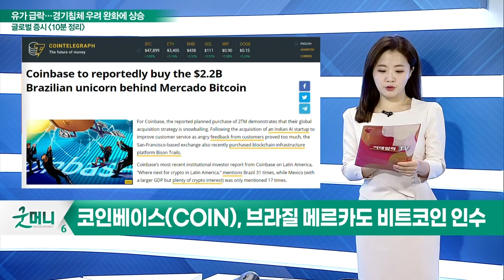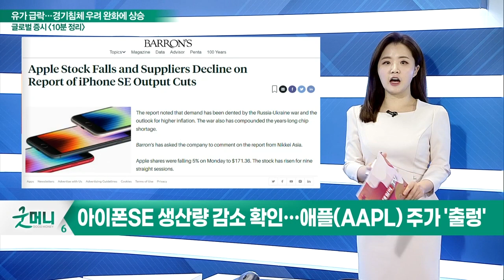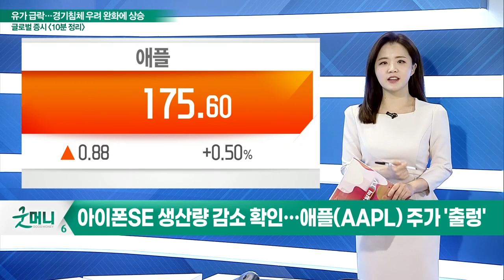테슬라(TSLA), 2년 만에 또 주식분할 추진… 주가↑_글로벌 마감 증시 (20220329)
- 테슬라(TSLA), 2년 만에 또 주식분할 추진… 주가↑
- 2020년 8월, 1주를 5주로 쪼갠 지 2년만
- 코인베이스(COIN), 브라질 메르카도 비트코인 인수
- 싸다고 좋은 거 아냐… "풋라커(FL), 매수 조심하라"
- 코웬 "풋라커 투자의견 아웃퍼폼 → 마켓퍼폼 하향"
- 아이폰SE 생산량 감소 확인… 애플(AAPL) 주가 '출렁'
- 닛케이 "아이폰 SE 생산량, 다음 분기 약 20% 줄일 것"
- 골드만삭스 "반도체 업종 EPS 추정치 낮아질 것"
- "구매 확신 리스트서 AMD 제외·엔비디아(NVDA)는 유지"